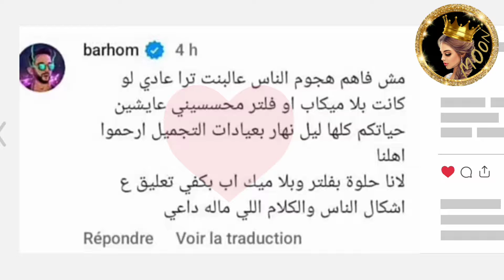اطلالة لانا ولين في عيد الحب صدمهم ودافع عن لانا😲محمود كشف هدية بيسان في عيد الحب 🔥🎁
اطلالة لانا ولين في عيد الحب دافع عنها 😲محمود كشف هدية بيسان

شكرا كثير لدعمكم ومحبتكم🙏❤ وتعليقاتكم الحلوة ما بتعرفوا اديش بكون مبسوطة☺ وانا عم شوف كل 🧐 تعليقاتكم✍️ والله كثير فخورة فيكم وكمان بتعطوني طاقة اني استمر❤🎞🎥